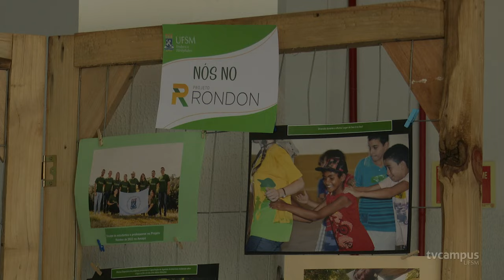Campus da UFSM em Frederico Westphalen aproxima escolas da universidade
📚 “Sou UFSM, Seja Você Também”. É com esse pensamento que o Campus da UFSM em Frederico Westphalen aproxima os futuros ‘UFSMers’ da universidade, um lugar que futuramente será frequentado por eles.

👨🏽‍🎓 A iniciativa já está na segunda edição. Este ano a novidade foi a parceria com o Campus de Palmeira das Missões. Nossa equipe acompanhou o evento e mostra tudo na reportagem.